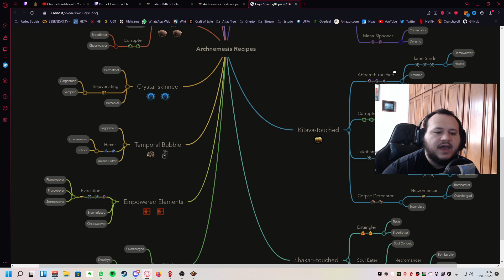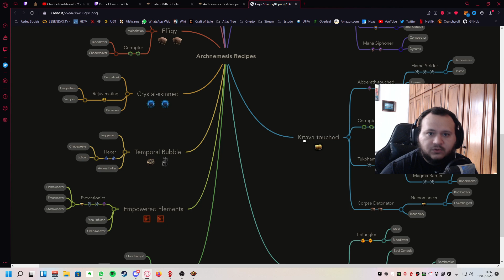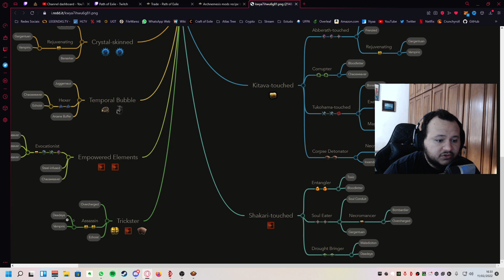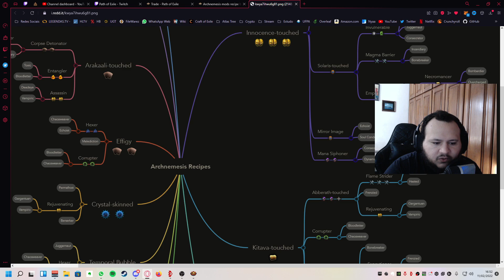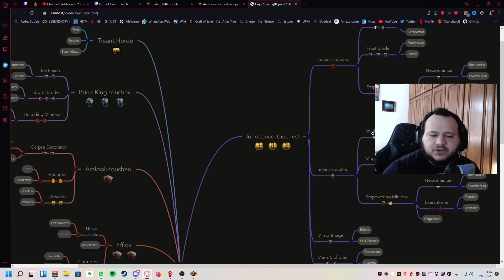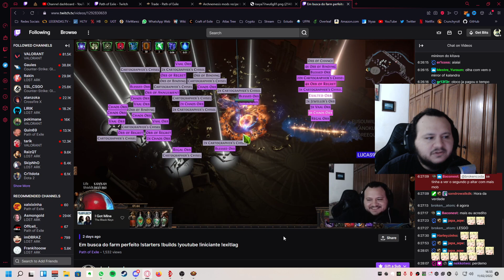Como funciona a mecânica da liga Archnemesis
Recipe do Vídeo : Mirror-Image - Treant - Assassin - Rejuvinating
Recipe do Vídeo absurda : Innocence-Touched - Treant Horde - Bring King-Touched - Kitava-Touched
Se você gostar do meu conteúdo e quiser ajudar de alguma forma, sinta-se a vontade para ser um Subscriber no canal da Twitch
E agora também tem você pode ser um Apoiador aqui no canal do Youtube!

00:00 Intro
00:07 Como funciona a mecanica
04:38 Ferramentas pra checar as recipes
11:13 Recipe ABSURDA
12:55 Recipe que recomendo